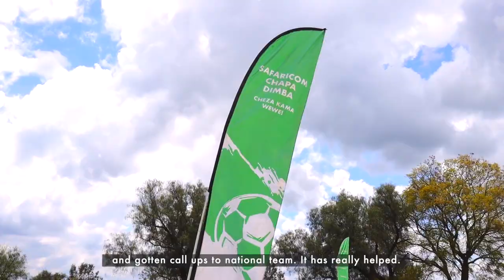Yidah Sven Yidah: The mentor who fake-limped his way to fame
Yidah Sven Yidah, a former footballer, has made a significant impact on the international stage with his comical goal celebration. His story has been copied by internationals and has been immortalized in the EA FC 24 video game and TikTok. Yidah believes that football is a great equalizer and shares this message with aspiring footballers. Growing up in Kibera, Yidah found solace on the football field, and after playing at Ligi Ndogo Academy, he joined Kariobangi Sharks in 2016. His hard work paid off with promotions and national team calls-ups, culminating in a GOTV Shield run in 2018. Yidah has since moved on to Nairobi City Stars and Marumo Gallants in the South African Premier League. He emphasizes the importance of discipline in training, sleep, diet, and company.